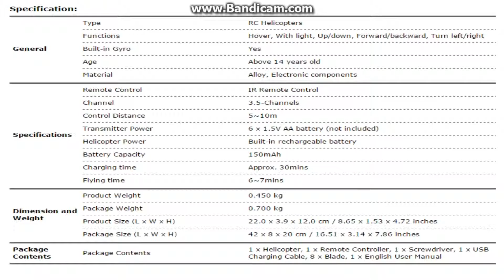M310 Mini 3 5CH Drop Resistance Infrared RC Helicopter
Specification:
General
Type RC Helicopters
Functions Hover, With light, Up/down, Forward/backward, Turn left/right
Built-in Gyro Yes
Age Above 14 years old
Material Alloy, Electronic components
Specifications
Remote Control IR Remote Control
Channel 3.5-Channels
Control Distance 5~10m
Helicopter Power Built-in rechargeable battery
Battery Capacity 150mAh
Charging time Approx. 30mins
Package Size (L x W x H) 42 x 8 x 20 cm / 16.51 x 3.14 x 7.86 inches
Package Contents
Package Contents 1 x Helicopter, 1 x Remote Controller, 1 x Screwdriver, 1 x USB Charging Cable, 8 x Blade, 1 x English User Manual